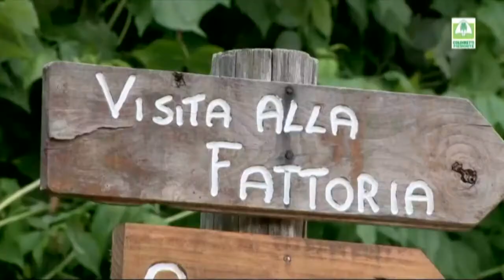Finanziaria 2021 Provvedimenti agricoli OA14&15feb2021